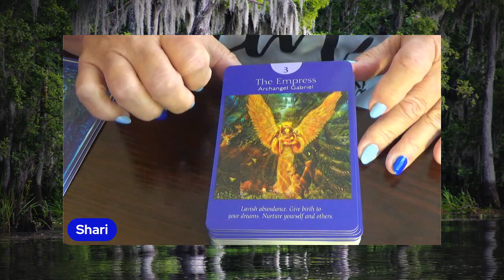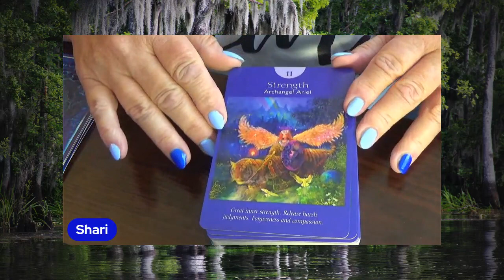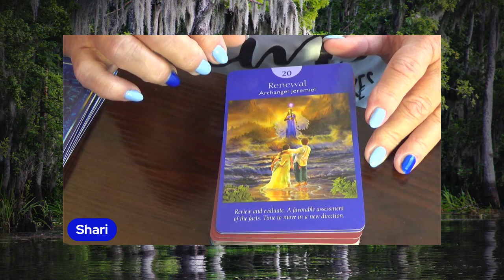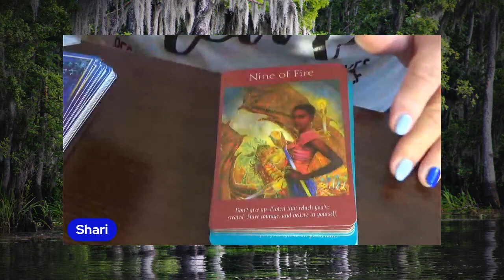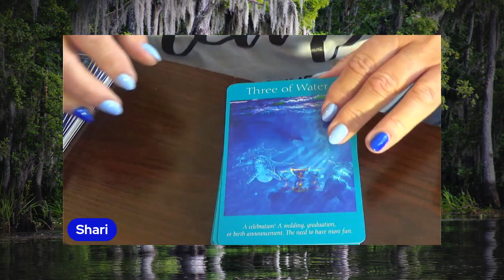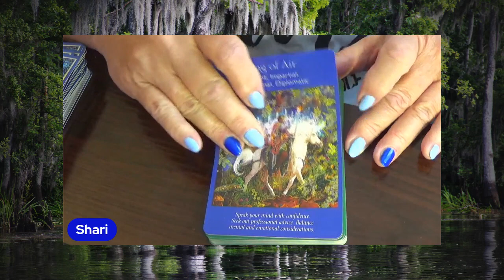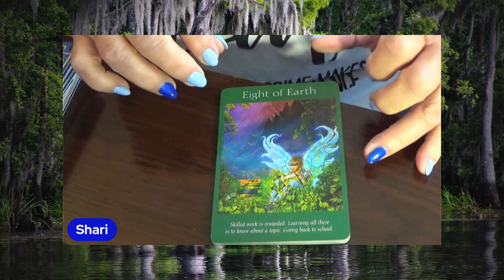Card Flip for Angel Tarot Cards by Radleigh Valentine, Artwork by Steve A Roberts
This is a beautiful deck and I'm really enjoying using it. I will admit when I bought it I thought I was buying an Oracle Card deck. Imagine my surprise when I realized it was a tarot deck. Hope you enjoy the flip through on this deck. I actually bought this directly from Hay House, on sale!